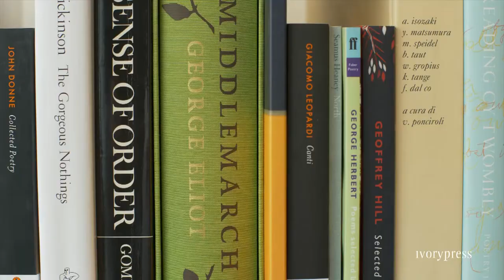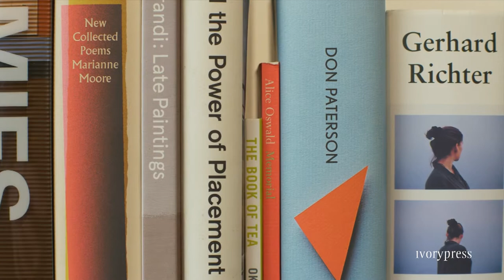‘breath’, a reading room curated by Edmund de Waal for Ivorypress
Accompanying the exhibition and the artist’s book, there is also on display a reading room curated by Edmund de Waal, a selection of 100 books inviting visitors to sit down and read.

The artist’s book, the exhibition, and the reading room are conceived as a joint project.